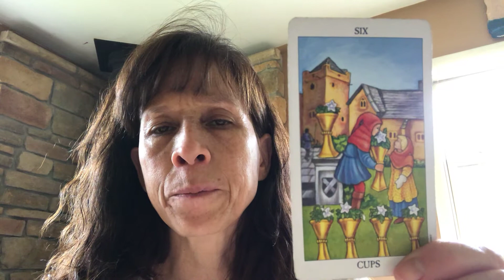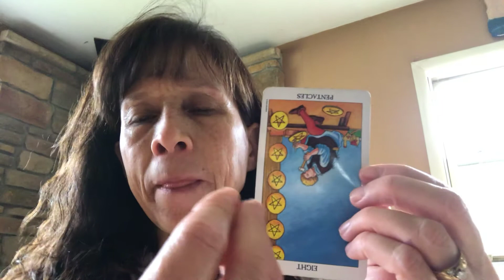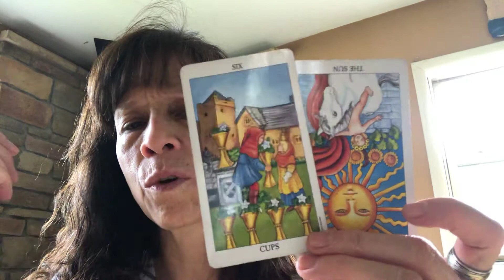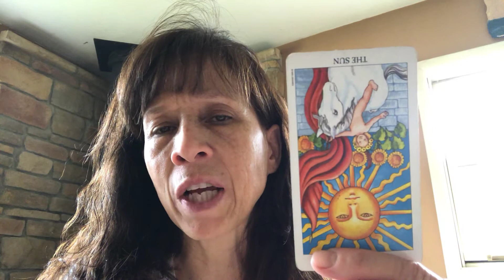Pices Mid March Reading Scribbled Tarot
Hello Pices, I hope you are all well and Happy Birthday!